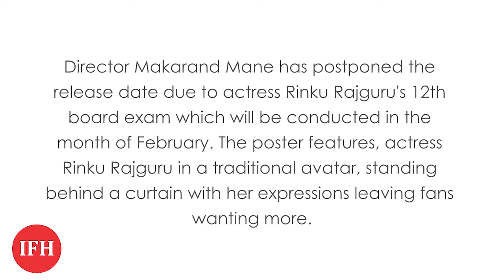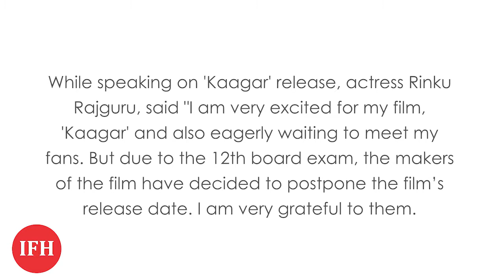Why Rinku Rajguru Starrer Film 'Kaagar' Postponed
Here's Why Rinku Rajguru Starrer Film 'Kaagar' Postponed Its Release Date

Prerana Mahadev "Rinku" Rajguru (born 3 June 2001) is an Indian actress primarily working in Marathi language films, best known for her role in the film Sairat.
Rajguru was born in Akluj town of Maharashtra on 3 June 2001 to Mahadev Rajguru.[1][5]

She met the director of Sairat, Nagraj Manjule, in 2013 and he asked her to audition for the role. She won a National Film Award - Special Jury Award / Special Mention (Feature Film) at the 63rd National Film Awards for her performance in Sairat.[6]

In the Kannada remake of Sairat, Manasu Mallige, Rajguru reprised her role.[7]

She made her Bollywood debut with the 2019 Hindi film Jhund.[8]

Rajguru, along with Lara Dutta, debuted in digital space through Hotstar's action-comedy Hundred, released on 25 April 2020.

National Film Award – Special Mention (feature film) for film Sairat
Filmfare Marathi Awards 2017 - Best Actress Award for Sairat